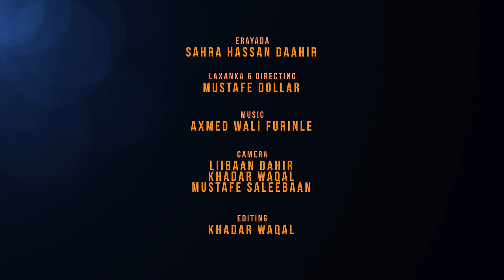MUSTAFE DOLLAR - YAA POWERKII QAATAY [OFFICIAL VIDEO 2022]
Mustafe Dollar
Yaa Powerkii Qaatay
Erayada Sahra Hassan Daahir
Laxanka & Directing Mustafe Dollar
Music Furinle
Camera Mustafe Saleebaan, Liibaan Dahir & Khadar Waqal

Suldaan Seeraar, Xariir Axmed, Najma Nashaad, Ugbaad Aragsan, Kiin Jaamac, Abdikarim Ali Shaah, Waqal Studio 2022, Heeso Cusub 2022